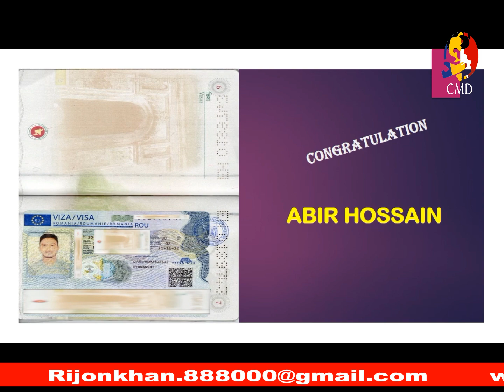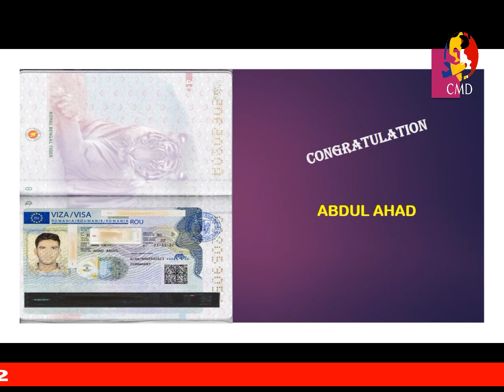আলহামদুলিল্লাহ. আরো ১০ জন ভাইয়ের ভিসা এপ্রুভ করতে পেরেছি. যারা ভিসা পেয়েছেন সকল ভাইয়ের জন্য শুভকামনা